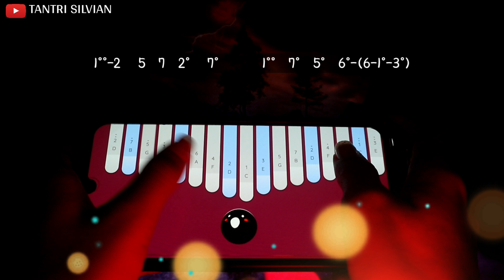Sadness And Sorrow Ost. Naruto | Keylimba cover with tabs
tune C
tines 17
reverb on